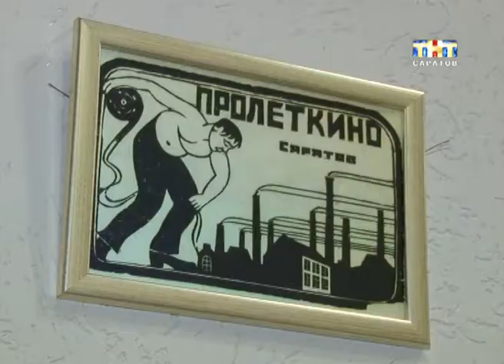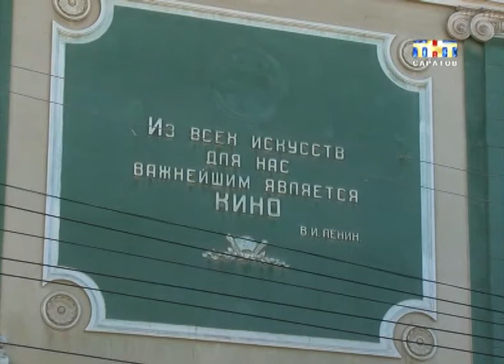День кино [ВИДЕО]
Из всех искусств для нас важнейшим является кино, - знаменитые слова Владимира Ильича Ленина актуальны и сегодня. Двадцать седьмого августа в нашей стране отпраздновали день кино. На сегодняшний день отечественные картины прочно закрепились в российском прокате, но вот их доля в общих кассовых сборах - всего лишь тридцать процентов. Историю развития кино проследила Злата Певнева.